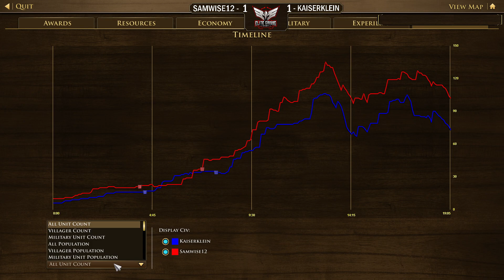AOE 3 (DE) $2k Table Topper! SEMI-FINAL - Kaiserklein vs SamWise - Game 2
The second game of the Table Topper preliminary sees SamWise's Spain take on Kaiserklein's Germany!